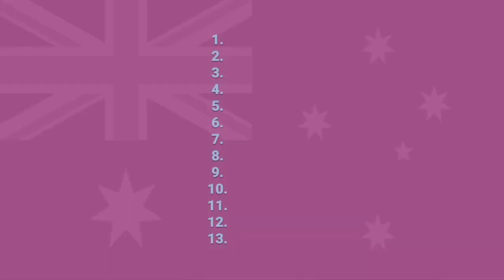STATE OF ORIGIN 2022 PREDICTIONS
Sorry about the microphone, my laptops been a dog.